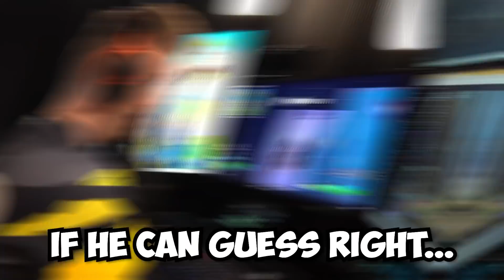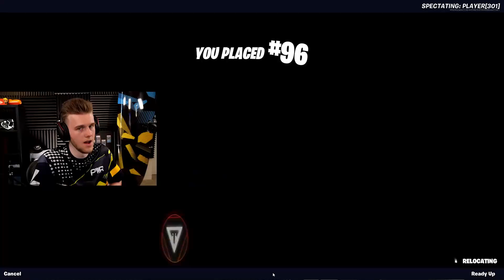I Went UNDERCOVER in Lachlan's Tournament!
In today's video, TG goes undercover in Lachlan's solo game in Fortnite Chapter 3, Season 1 to see if Lachlan can figure out who he is before time runs out!